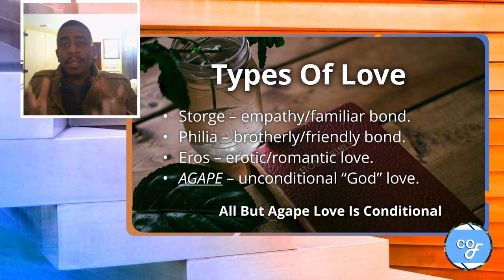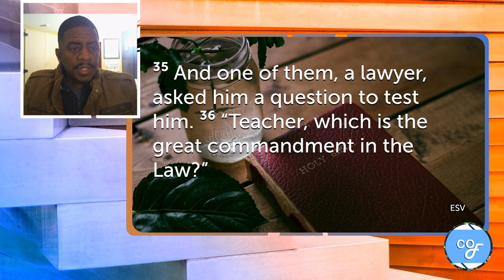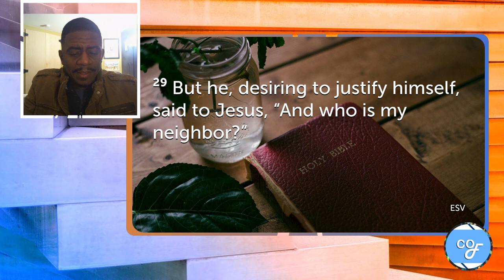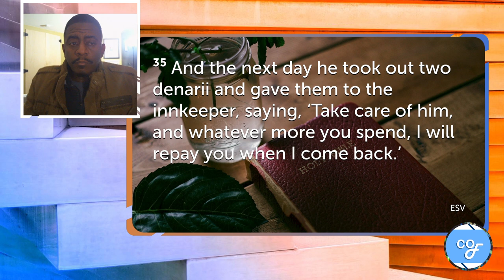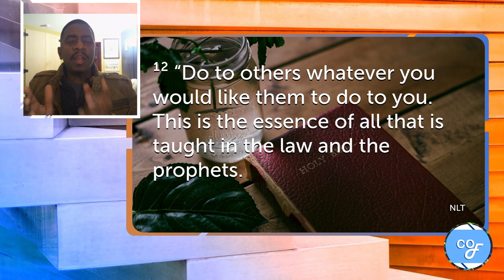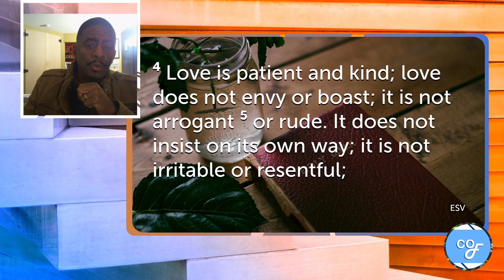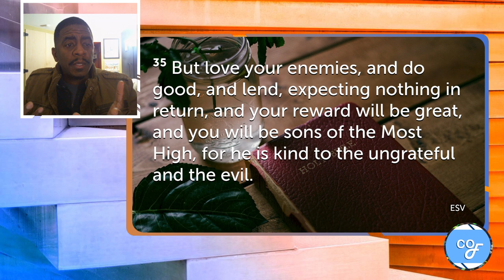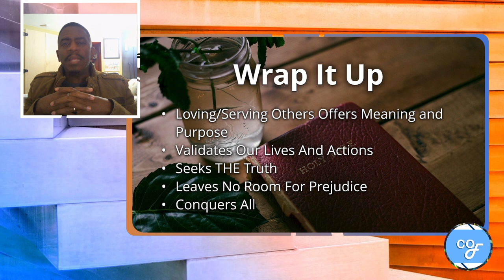CoF - Why Love Is The Answer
We live in a world ripe with hatred, division, prejudice, you name it.  We can see it all over traditional news outlets and social media.

I believe love is the lacking ingredient to the peace we all want.  but not just any love.  Unconditional love.  But what does that look like?  I'll show you how it looks to me from examples in the Bible in this very first video in a series I'm calling Conversations Of Faith.